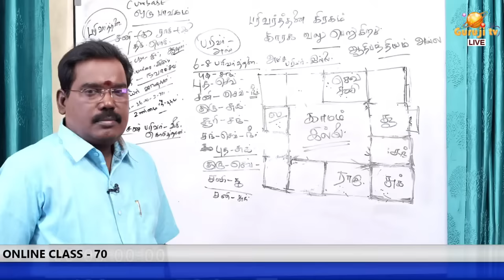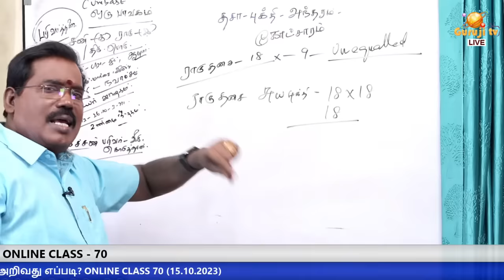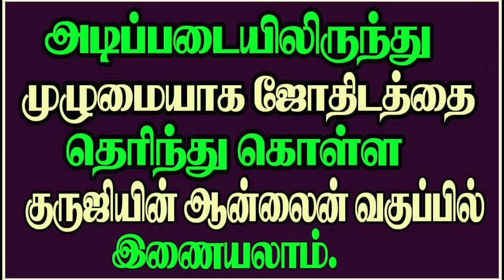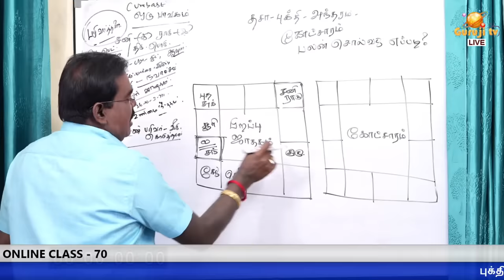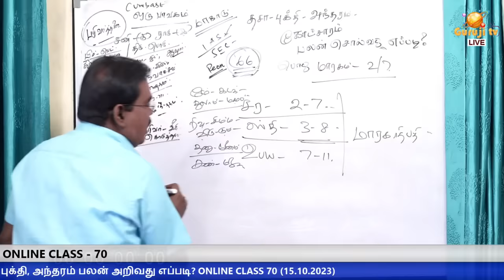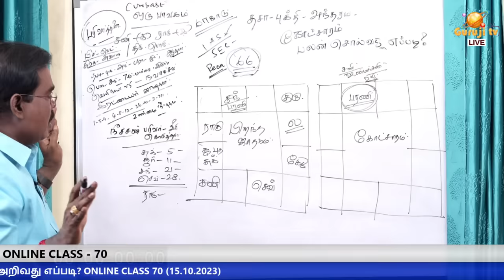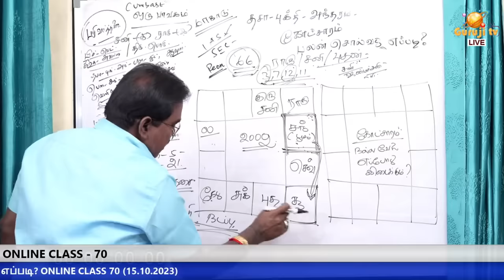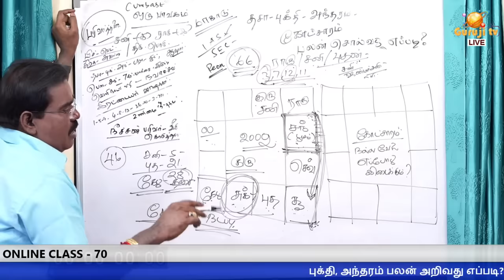How to know the benefits of Bhukti, Antaram? புக்தி, அந்தரம் பலன் அறிவது எப்படி?adityaguruji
புக்தி, அந்தரம் பலன் அறிவது எப்படி? - ONLINE CLASS TRAILER - 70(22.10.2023)adityaguruji